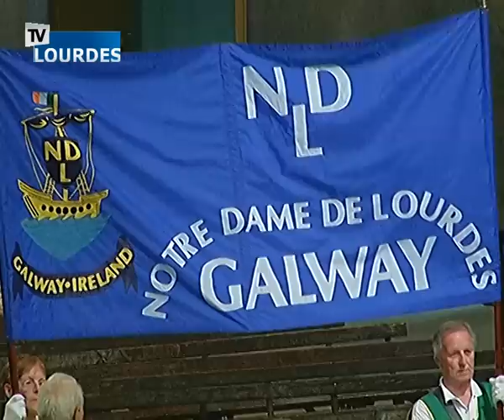Lourdes Procession Eucharistique 12 août 2015- Blessed Sacrament Procession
Lourdes Procession Eucharistique - Blessed Sacrament Procession